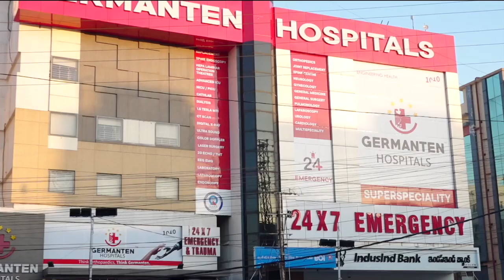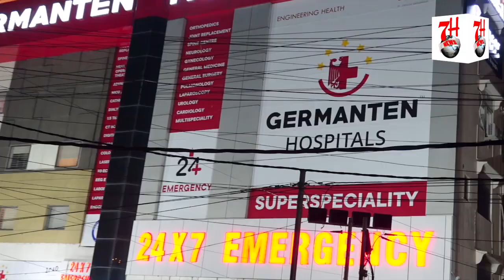PEENE K PANI K LIYE AWAM PARESHAN | HUMARI QIYADAT U.P BIHAR JAKAR ELECTION LADD RAHI HAI. | 7H NEWS